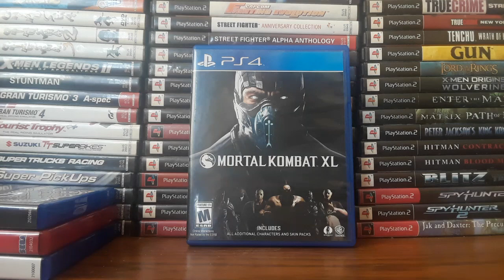My PS4 Collection (2019)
hey guys here's my Collection of PS4 games now i dont have much but im happy with what i have so far but I will be getting more as the year goes on. as always I hope you enjoy the video and thank you so much for watching! :)